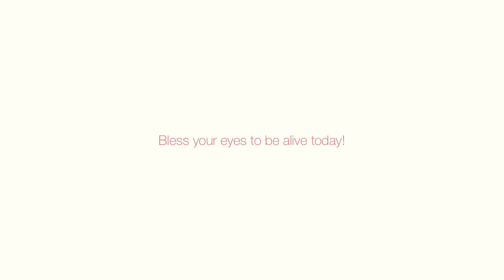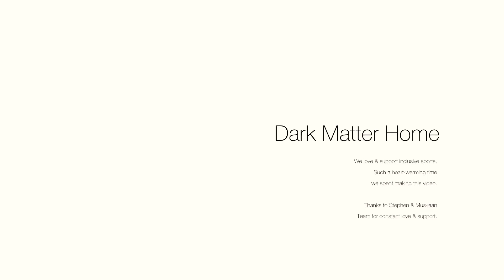Kids sport at Meta Frisbee Spaz Bhopal (Jabalpur-Bhopal Frisbee Association) 7 Mar 2021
Entirely shot on iPad Pro 12.9 inch.
Featuring India Fellow Alumni : Stephen Charles

Dark Matter Home is an avant-gadre marketing for good company which is aiming to gift Part of EI to AI for inclusive one-world.

We are Indian Design-Thinking Based Marketing Company & our 28 year old CXO Founder Shailesh Kintsugi is renowned international visual note-taking artist from Bhopal, Madhya-Pradesh, India.